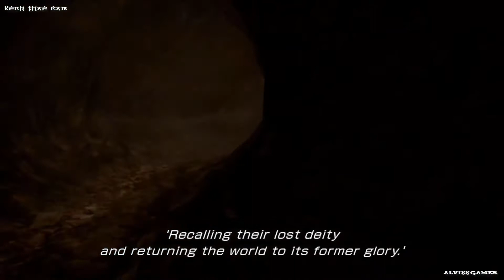Final Fantasy XIII - Chapter 11